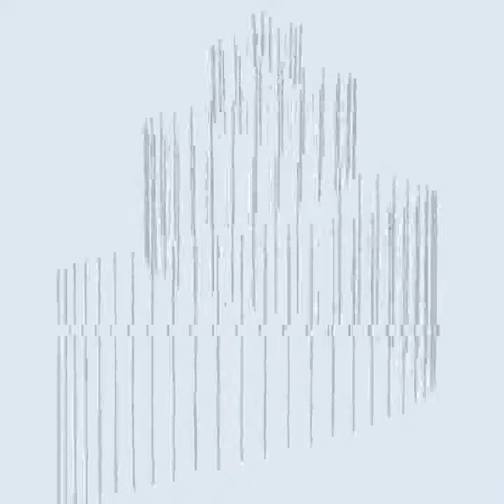Silently, pilots are circling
You shouldn't do that, should do that. You want to be free, but they just don't care. You shouldn't do that, should do that..